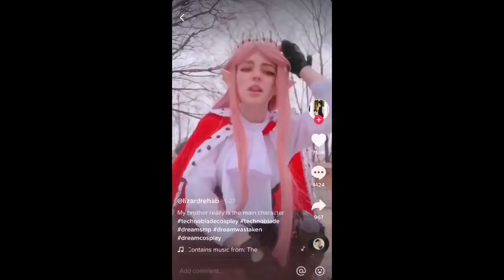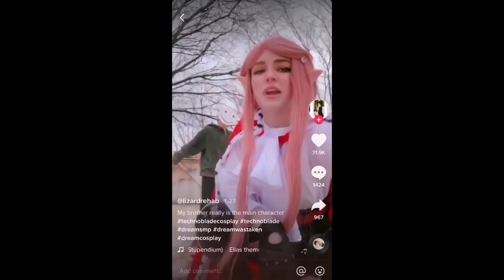PSYCHO Dream Stan Thinks DREAMSEXUAL Is Real..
in this video we talk about dream stan cringe LOL